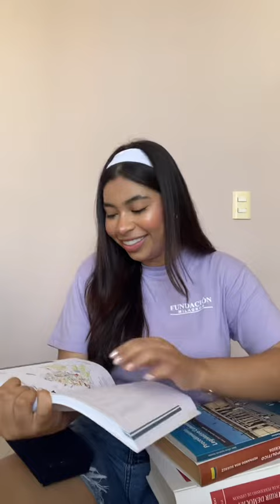BELFAST - OYW 2023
Hello everyone! I am very excited to share my application for One Young World 2023 in Belfast, Northern Ireland. In this video, I will tell you my story, what motivated me to apply, and my passion for making a positive impact. Join me on this exciting journey and discover how I plan to contribute to global change if selected. Your support means a lot to me on this journey, I am ready to change the history of the world together with you!

Maria Jose Charris Vizcaino.
Barranquilla, Colombia.